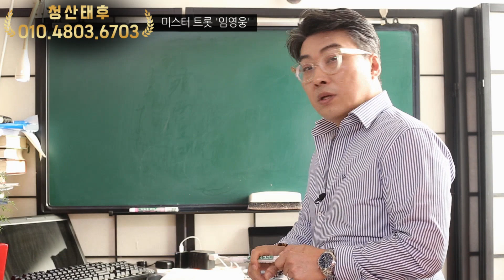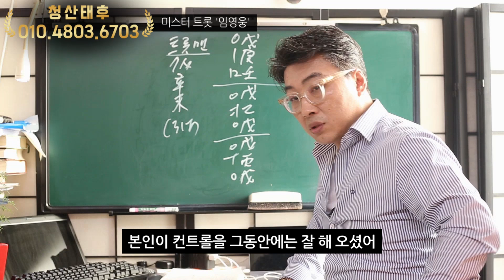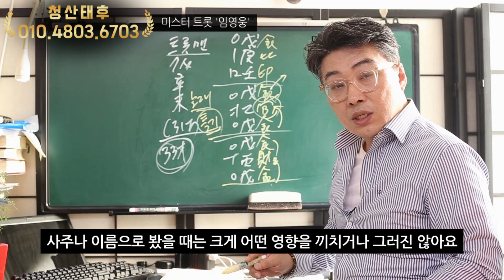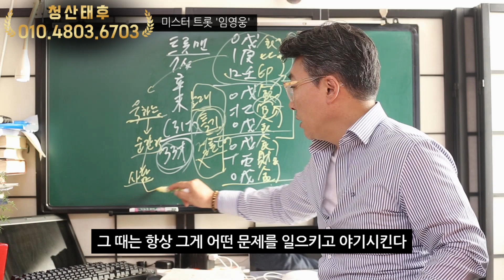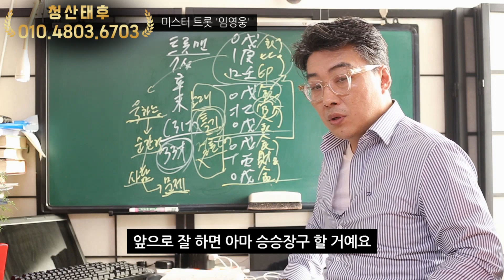[청산태후] 트롯트 황제 임영웅 사람을 가려야한다??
무릉도원 청산태후님께 궁금하신점이 있으시거나 상담 혹은 방문을 원하시는 분께선 아래의 연락처로 연락 주시기 바랍니다
부천 무릉도원 청산태후

구독자 분들과 함께 소통하는 방송 엽전tv 입니다.
저희 엽전tv에선 시청자&구독자 여러분의 참여를 기다리고 있습니다..
운세 또는 꿈 해몽 또는 궁금하신점이 있으시면 댓글로 남겨주시기 바랍니다.
구독자님들께서 남겨주신 댓글 중 선별하여 영상 마지막에 풀이를 해드리고 있습니다.
더 궁금하신 내용은 댓글을 남겨주세요
항상 변함없이 진솔한 영상으로 찾아 뵙는엽전tv 되겠습니다.
구독자 여러분 항상 감사드립니다.

촬영문의
*opening/ bumper /closing : melchi
*Thumbnail : miricanvas